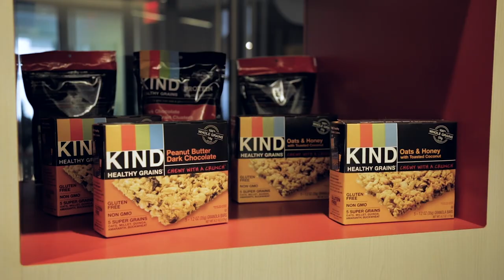Grand Street Media | Company Reel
Grand Street Media is a full service independent production company in New York City that produces multimedia content from concept to completion. We function as a one-stop resource, operating an on-site comprehensive production and post-production facility.